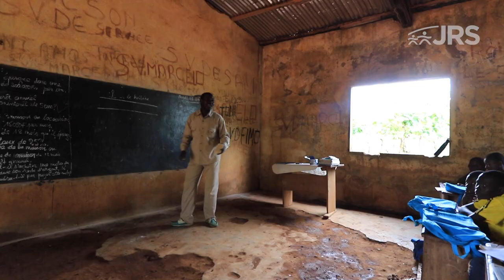JRS at 40 Years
40 years ago, Jesuit Refugee Service was founded by Servant of God, Father Pedro Arrupe, SJ. Though much has changed in the last 40 years, our mission to accompany, serve, and advocate for refugees and displaced people remains the same.

"Home is where we all begin, and what we want all people to find"